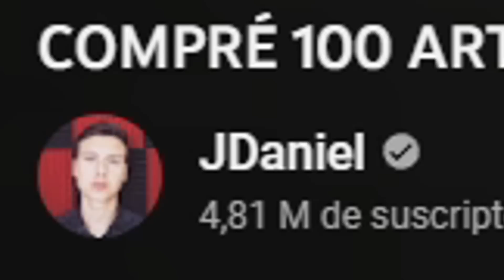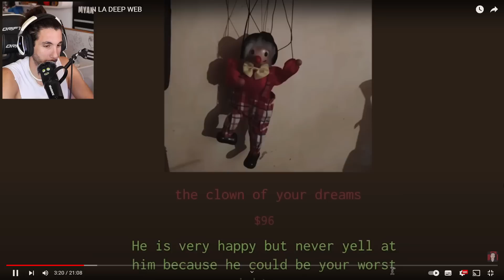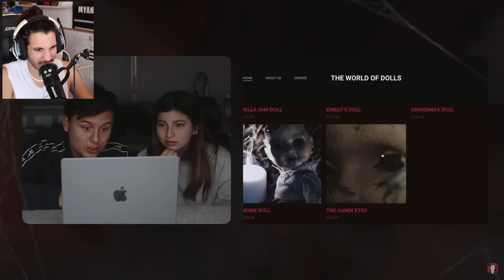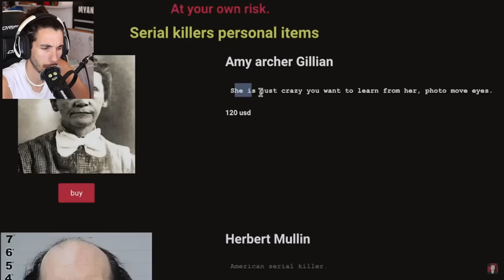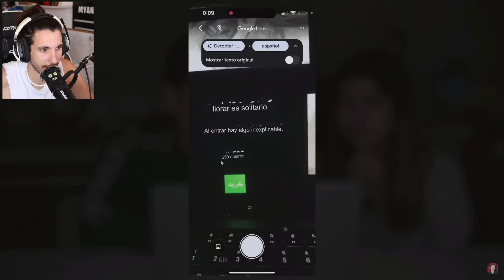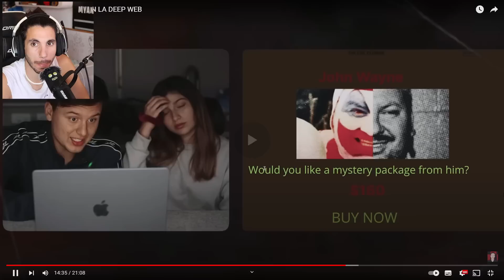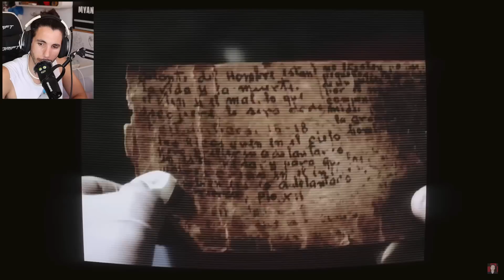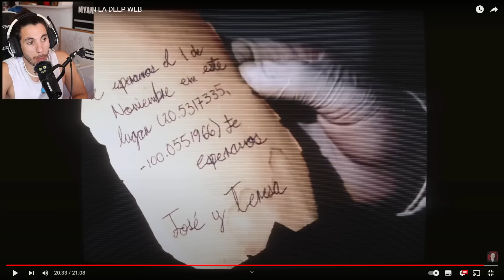he COMPRADO 100 ARTÍCULOS en la DEEP WEB 🤡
Hoy vamos a ver a Jdaniel comprando articulso en la Deep Web!